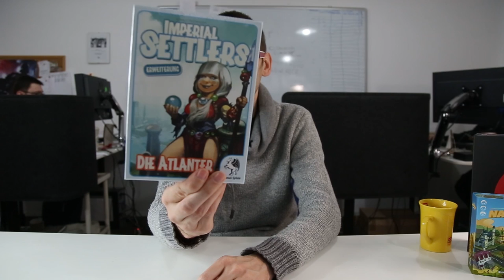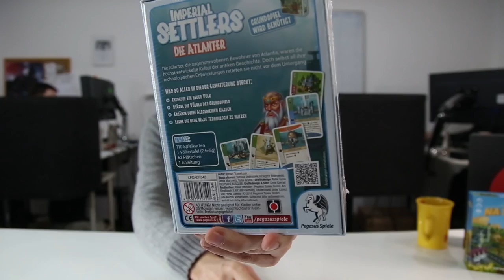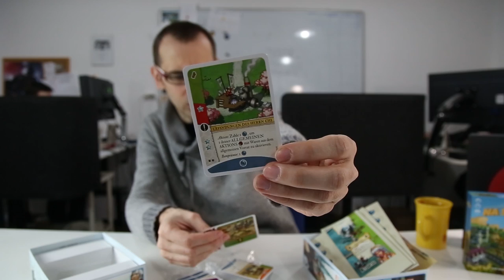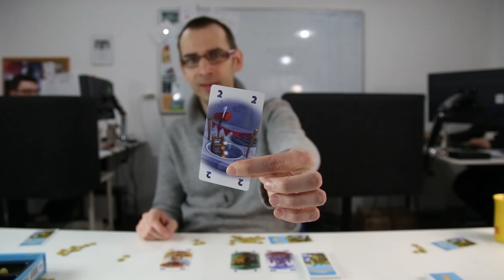Planszówki TV - Wracamy po przerwie